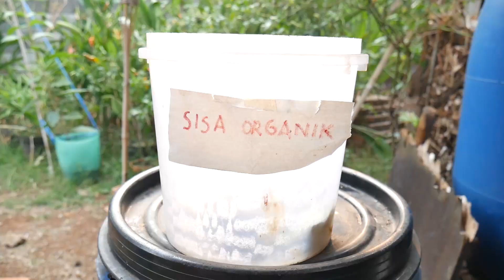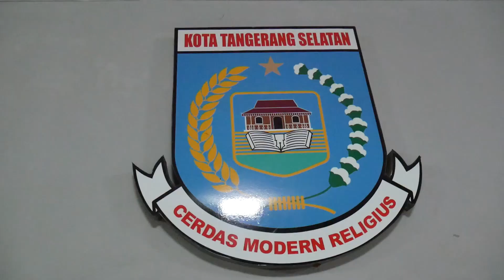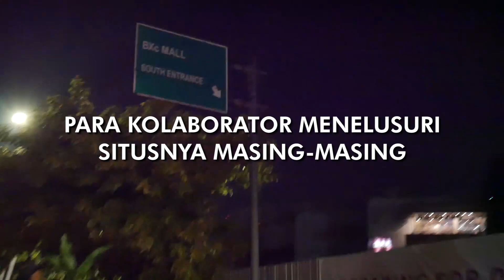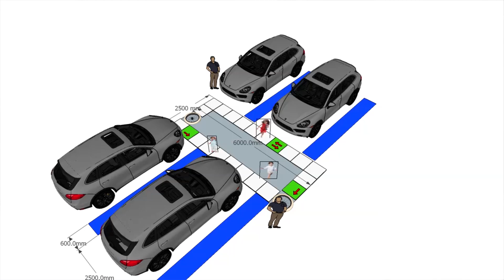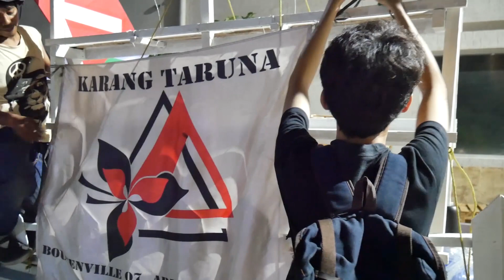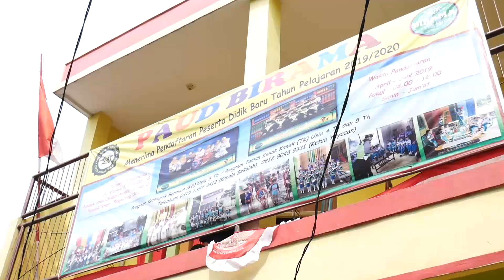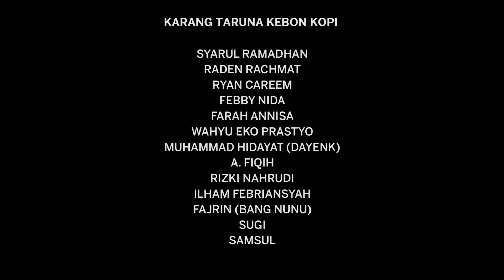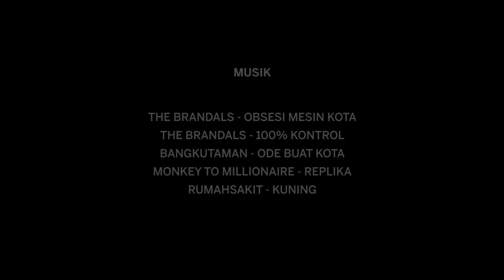MEMANFAATKAN MATERIAL, RUANG, DAN KONEKSI ANTAR WARGA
Kali ini Kelas Pagi berkolaborasi dengan Fraktal City membuat video dokumenter yang membahas tentang eksperimen komunitas anak muda yang merespon isu-isu yang ada di kesehariannya. Isu-isu yang di antaranya: pemanfaatan material dan ruang, serta konektivitas antar warga.

Pantengin video ini sampai habis! Siapa tau hati kalian tersentuh, gak mager, dan ikut aktif merespon persoalan-persoalan yang ada di keseharianmu. Semoga bermanfaat bagi banyak orang dan bisa antar kamu dapat segudang pahala dan masuk surga!